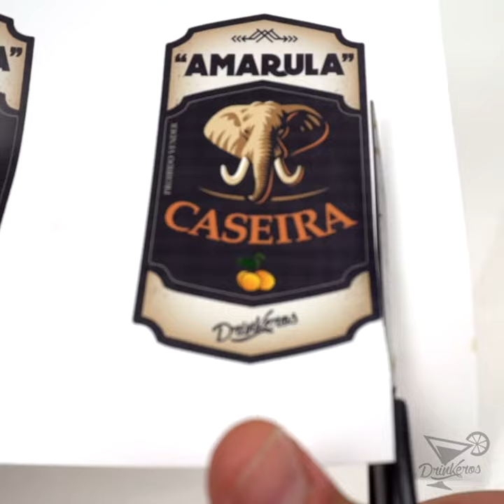Amarula Casera - DrinkerosAL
Como hacer una 😍Deliciosa Amarula casera para disfrutar con tus amigos! imperdible 👌hmmmmmmm